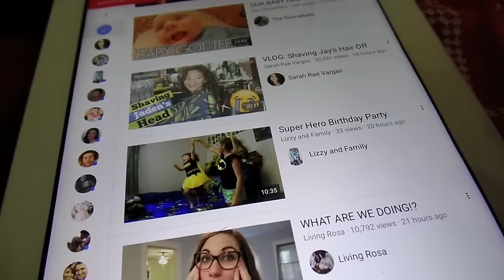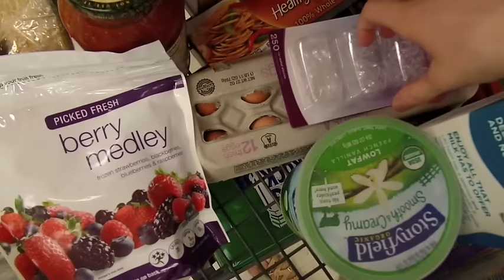07.25.16. TOWEL BURRITO BABY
BABY INSTAGRAM: taylorlynntalks